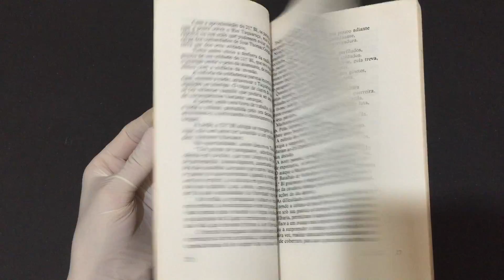IMG 2727O Batalhão Laguna